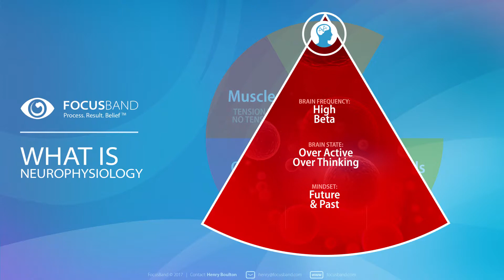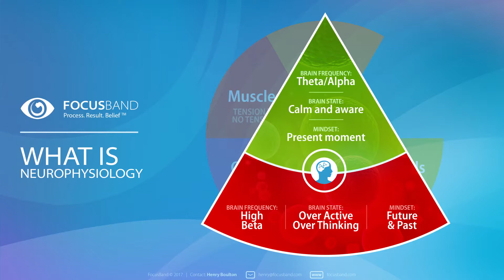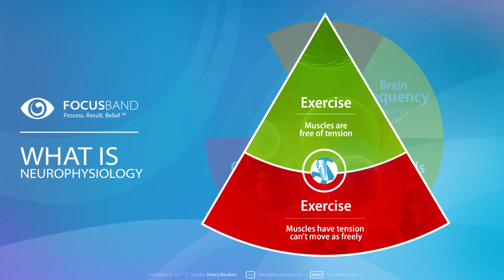FocusBand NPT What is Neurophysiology Training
Introducing FocusBand NeuroPhysiological Training Platform